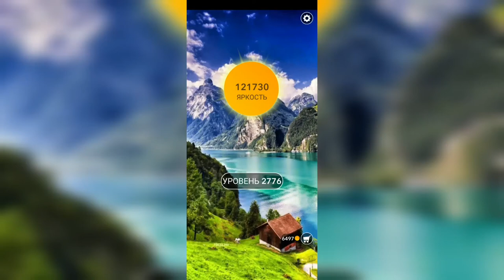Word / Слово Крест: Поиск русского кроссворда / Уровень 2776